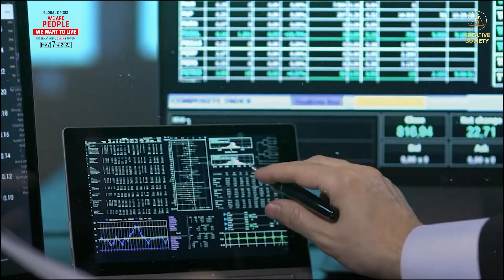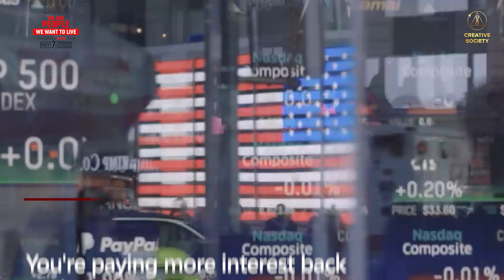Credit Slave Or A Human Of The Creative Society?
💳 The consumer society is a credit needle! Every one of us has been made a credit slave. In our society, each person is a hostage to the financial and credit system from birth.

❗ But you are not a slave to the consumer format, you are a man of the Creative Society!

🌺 The Creative Society means guaranteed high wages and full social security! It is zeroing out the foreign debts of all countries and writing off loans to people.

📢 Join the international online forum "Global Crisis. There is a Way Out" on April 22, 2023. Share this information with everyone! Read more about the event: